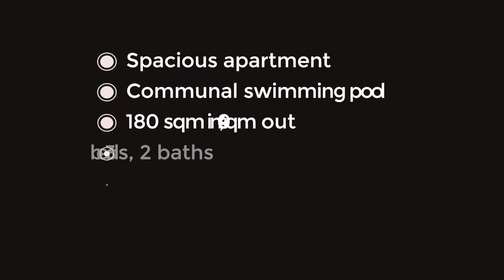Fort Cambridge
SLIEMA – FORT CAMBRIDGE – A SEAFRONT (Special Designated Area) LUXURY DEVELOPMENT, affording communal swimming pool, gym, and spa facilities and located right in the shopping center.  A wonderful apartment with a square layout, lots of sunlight, 2 large terraces, 3 double bedrooms, 2 bathrooms, and a fully fitted kitchen. Parking available.